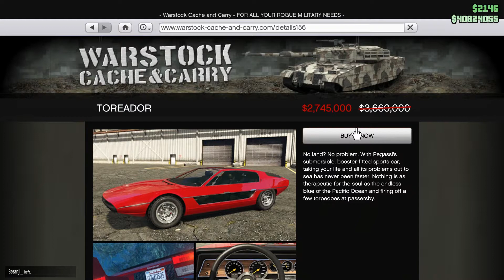Toreador - GTA 5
A look at the Toreador